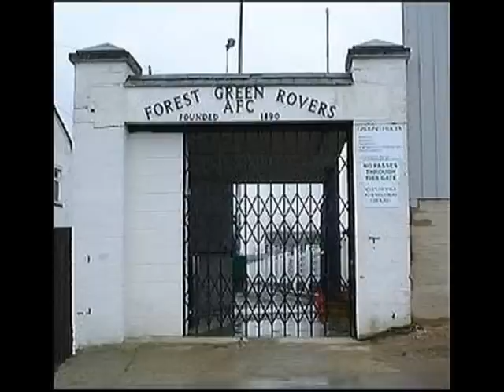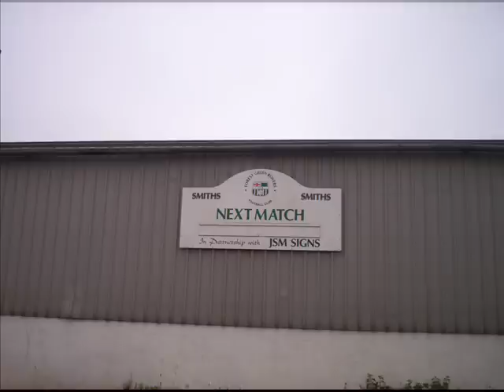The Lawn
"The lawn" The old home to FGRFC & Social Club that was knocked down in 2006